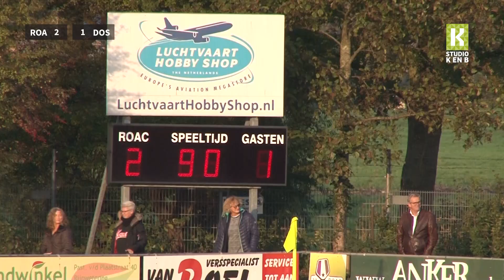Samenvatting ROAC - DOSR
De altijd beladen Kaag en Braassem-voetbalderby tussen ROAC uit Rijpwetering en DOSR uit Roelofarendsveen.